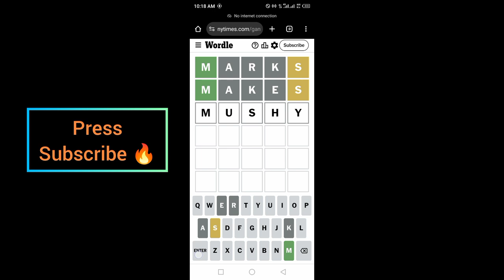Wordle New York Times NYT Today Answer 1 September 2024 Sunday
WORDLE No.1169